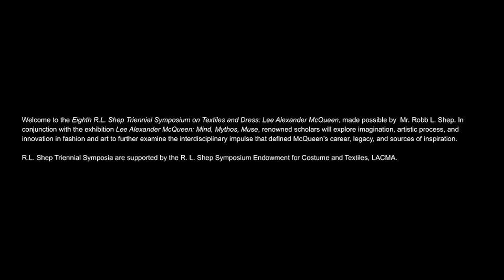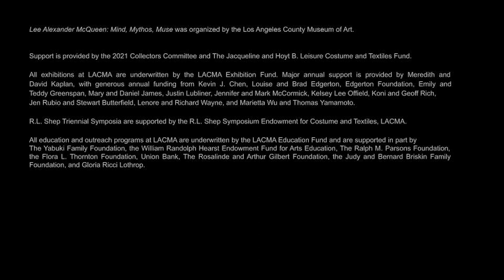Eighth R.L. Shep Triennial Symposium: Lee Alexander McQueen | Cycles of Inspiration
In conjunction with the exhibition Lee Alexander McQueen: Mind, Mythos, Muse, renowned scholars and artists explore imagination, artistic process, and innovation in fashion and art to further examine the interdisciplinary impulse that defined McQueen’s career, legacy, and sources of inspiration for the Eighth R.L. Shep Triennial Symposium on Textiles and Dress.

The bullfight, or corrida, inspired McQueen’s Spanish-influenced Spring/Summer 2002 collection, The Dance of the Twisted Bull. The costume of the male matador informed the collection’s silhouettes, with accents drawn from the traditional costume of female flamenco dancers. McQueen interpreted the corrida from an outsider’s perspective, but followed in the footsteps of Spanish artists Francisco de Goya and Pablo Picasso, who both drew upon the bullfight in their own practices. Co-curator, Clarissa M. Esguerra, elaborates on McQueen’s collection, while Curator and Head of the Wallis Annenberg Photography Department and the Prints and Drawings Department, Britt Salvesen, discusses Goya and Picasso’s artistic processes in creating their respective "La Tauromaquia" print series. Donor and collector, Regina J. Drucker explores history, cycles of inspiration, and artistic expression that connects McQueen with artists before him, while reflecting on how her Mexican-American heritage drew her to collecting the work of McQueen now in LACMA’s permanent collection.

In response to the global pandemic, the Eighth R.L. Shep Triennial Symposium is presented on YouTube as a free video series, released from May through August 2022 on the last Tuesday of each month.

R.L. Shep Triennial Symposia are supported by the R.L. Shep Symposium Endowment for Costume and Textiles, LACMA.

Filming and editing services provided by NightFlare.